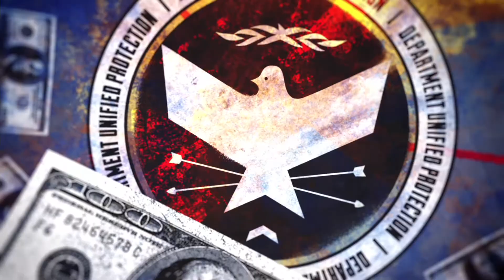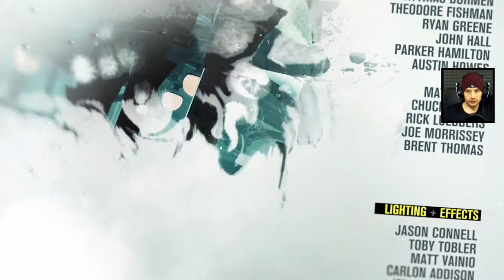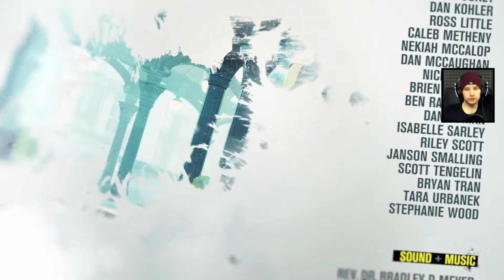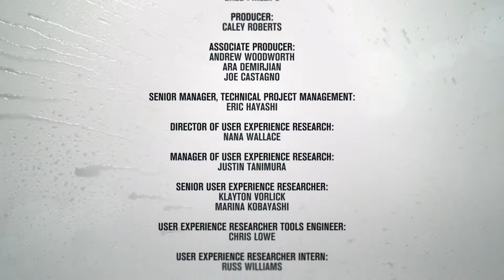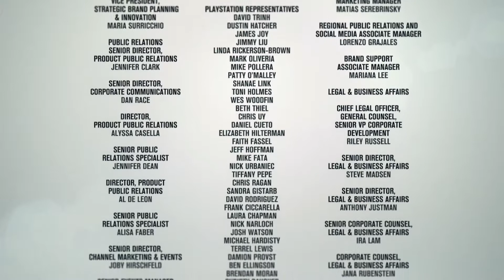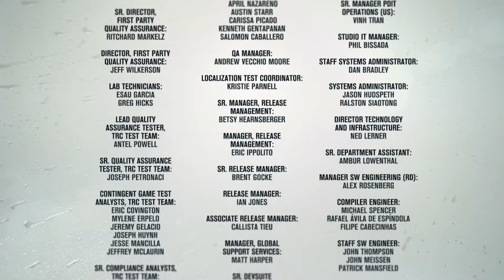inFAMOUS Second Son #22 - [Zdemaskuj i zabij Augustine cz.2] - PS4 Exclusive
Koniec serii.